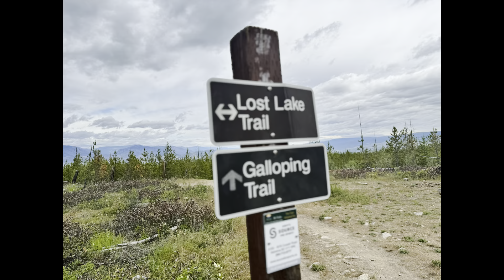The gift of a Friend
We hiked Myra Bellevue today and bumped into sweet Brooklyn and met lots of other new friends too.